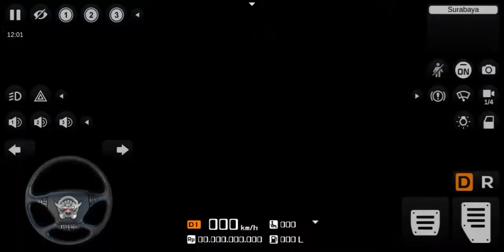Mobil Truck Center Terpal -Truck Bussid Simulator Android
PERMAINAN MOBIL MOBILAN

Bus Simulator Indonesia ( BUSSID ) akan membawa kamu merasakan keseruan,suku,duka menjadi sopir bus di Indonesia. BUSSID mungkin bukan yang pertama, tapi merukan satu satunya game simulator bus dengan fitur terlengkap

• Berikut fitur-fitur andalan bus simulator Indonesia
• -Desain liveri kamu sendiri
• Control yang mudah dan elegan
• Lingkungan dan kota-kota local asli Indonesia
• Bus-bus asli Indonesia
• Klapson bus telolet
• Omm telolet om
• Kualitas grafis yang detai
• Tidak ada iklan yang menutupi area